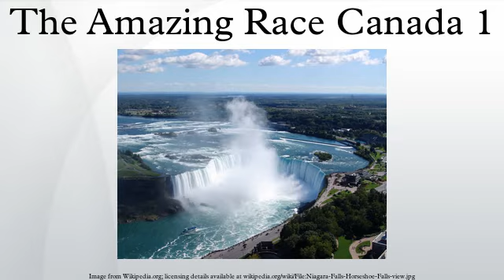The Amazing Race Canada 1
The first season of The Amazing Race Canada was a reality game show based on the American series The Amazing Race. It featured nine teams of two with pre-existing relationships who raced around Canada for CA$250,000, two Chevrolet Corvette Stingrays and an unlimited air travel for a year with Air Canada. The show was produced by Insight Productions, in association with Bell Media and was broadcast on CTV. The show was hosted by Canadian Olympian Jon Montgomery.
The series premiere aired on July 15, 2013 on CTV, with the season finale airing on September 16, 2013. Father and son Timothy "Tim" Hague, Sr. & Timothy "Tim" Hague, Jr. were the winners of this season of The Amazing Race Canada. They were the first parent-child team to win in The Amazing Race franchise and at the time were the first team to win after overcoming two Speed Bumps.